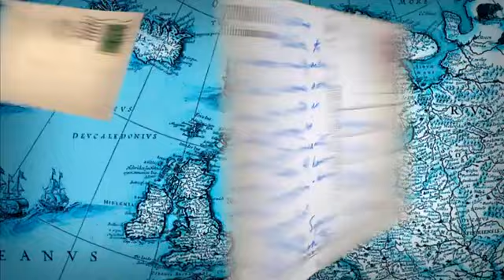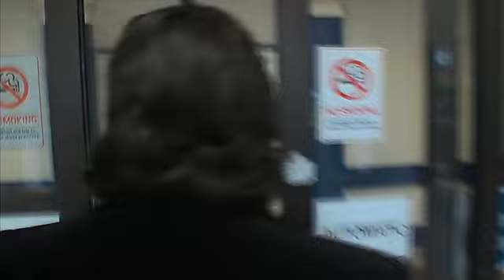Matt Berry - Mer Er Gamanmal - Full Episode 6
Mer Er Gamanmal  is an Icelandic comedy TV show produced in 2010. The series features actor Gunnar Hansson as Frímann Gunnarsson, a well-known character from the Icelandic TV show Sigtid, who in the guise of journalism seeks to find the meaning of comedy by interviewing comedians.  He interviews comedians from several countries but the final interview of the series features the enigmatic Matt Berry at his comedic best.  I claim no ownership of this content.